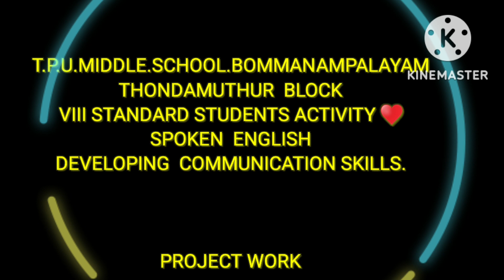Spoken English & Developing communication skill & 8th standard students activity ♥️